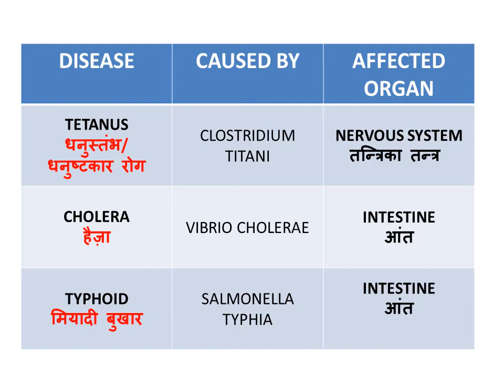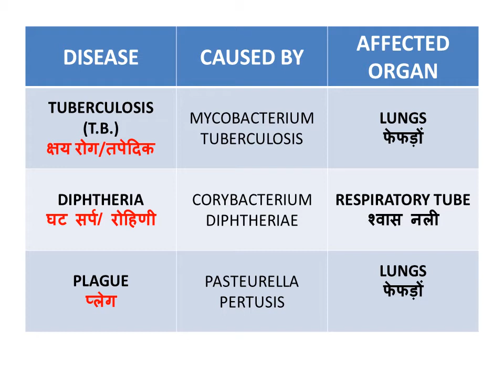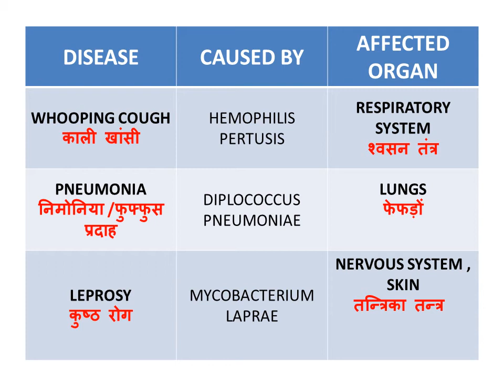SSC/RRB 2018 SHOTS (Disease caused by BACTERIA).......By APOORV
In this video we will cover the important diseases caused by BACTERIA. This topic is very important for SSC CGL/SSC CHSL/RRB /ALP/TECHNICIAN and many one day exams.